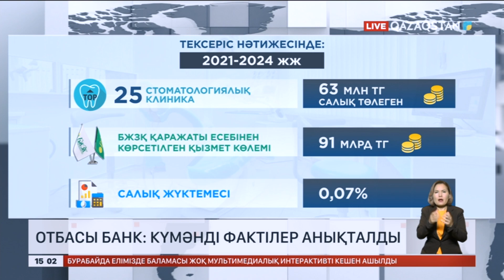Отбасы банк: Күмәнді фактілер анықталды